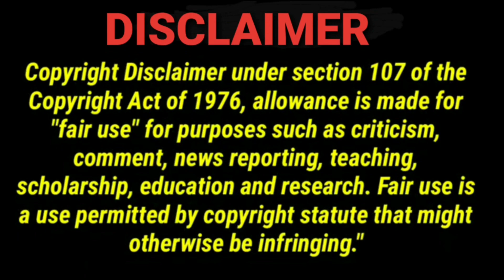ห้ามใจ (Unstoppable) - SIZZY REACTION | jethology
it is unstoppable !